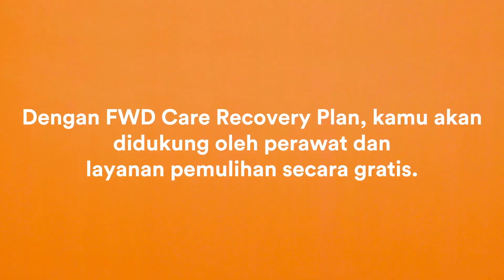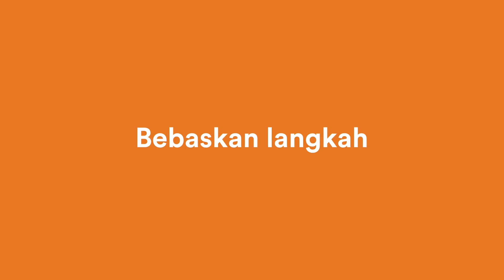Blak-blakan Episode 2 Part 2: The Importance of Preparing the Unexpected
Penasaran kan lengkapnya? Masih bersama Dee Lestari @deelestari yuk kita bahas persiapan apa saja yang kita perlukan untuk bisa siap jika hal tidak terduga terjadi dalam hidup kita. Tonton lengkapnya FWD Vodcast Blak-blakan Episode 2 Part 2 di YouTube FWD Insurance Indonesia atau Vidio.com !